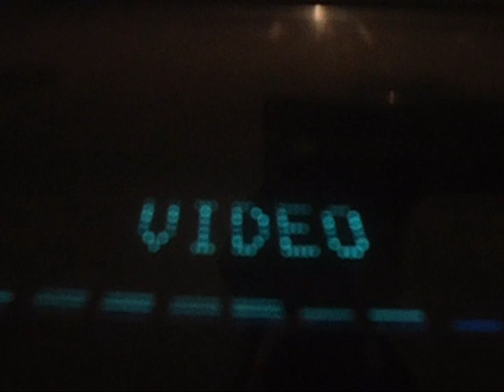PXE presents the BEAsT SESSIONS # 1 begginer s luck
Foi só nascer para emitir os primeiros sons. Comecei a fazer barulho na adolescência através do skate e da pixação, minha maneira de manifestar rebeldia e descontentamento com o mundo que me cercava. Apesar de curtir e ouvir música desde sempre, muitos muros foram grafitados até gravar o primeiro disco. A oportunidade surgiu com o GUAPURUVU ATOMICO, em parceria com meu irmão Botocarioca, um músico “experiente” (entrou nessa 1 ano e meio antes de mim, tocando escaleta), que logo me propôs trabalhar as primeiras batidas, além das composições que já fluíam naturalmente.

Depois de algumas semanas conhecendo o “brinquedinho”, mostrei as tais batidas, mas de acordo com o próprio BC, não passavam de música pra videogame. Motivado por sua incredulidade perante meu rápido desenvolvimento (somado a dois dias de chuva seguidos), criei algumas seqüências de beats ao vivo, batizada de "the BEAsT SESSIONS".

A #1 é “beginner s luck”, gravada ao vivo no PXE Studio, em Copacabana, entre os dias 7 e 8 de março de 2015.

Em algum momento, você pode encontrar aquela batida que vai te fazer dançar ou rimar naturalmente. Comece com o volume baixo! Aumente o volume, quando achar a hora certa!

Marcio PXE